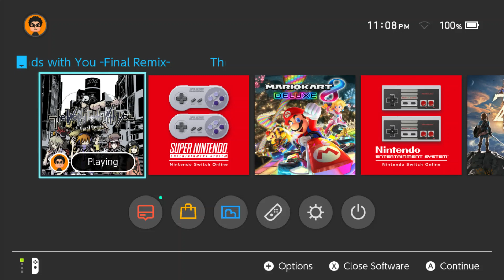The World Ends With You Final Mix Part 147